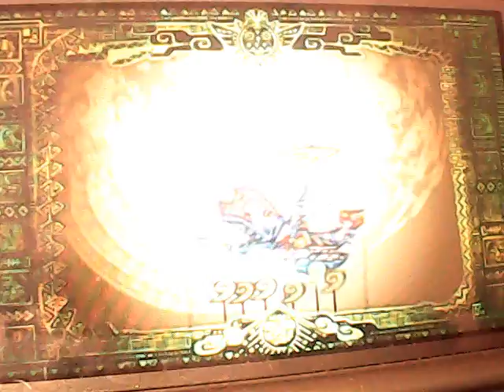Monster Hunter 4 Ultimate Narrado y en Nueva 3DS XL 31ª parte: Un par de grandullones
En esta parte, solo superamos una misión, pero con dos monstruos grandes que masacrar. El objetivo, matar un Gendrome, muy sencillito de liquidar, y un Congalala, algo más dificil pero no tanto. Terminamos el video descargando contenido adicional gratis.